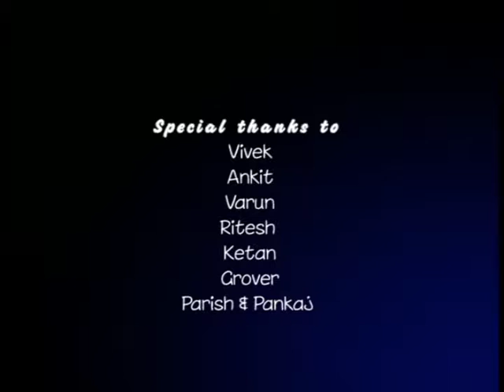Nilkesh portrait by Onkar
Bday wish to Niklesh. god bless you keep doing good work in life. be very successful in your life.